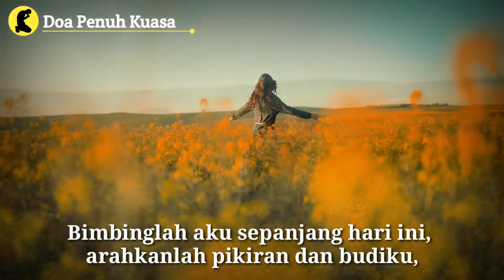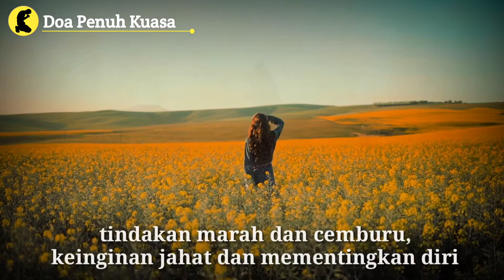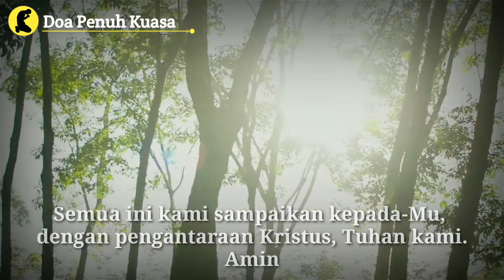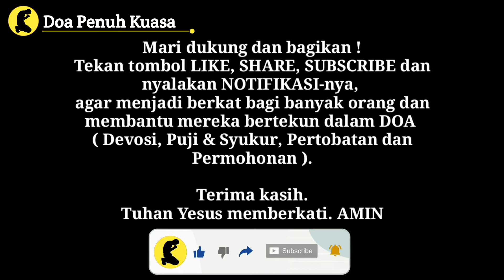Doa Pagi Katolik | Datanglah ke hadirat-Nya, Dia menunggumu | Puji Syukur no 48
Doa Pagi Katolik | Datanglah ke hadirat-Nya, Dia menunggumu | Puji Syukur no 48 | Doa Katolik | Doa Penuh Kuasa

Mulailah harimu dengan Doa Pagi ini karena doa penuh kuasa.
Doakanlah doa pagi, doa mengawali hari dengan mengucap syukur dan memohon rahmat dan berkat untuk hari ini.
Libatkan Tuhan dalam setiap langkah hidupmu.

agar menjadi berkat bagi banyak orang dan membantu mereka bertekun dalam DOA

Terima kasih.

AMIN

Puji Syukur

Video by lam loi from Pexels